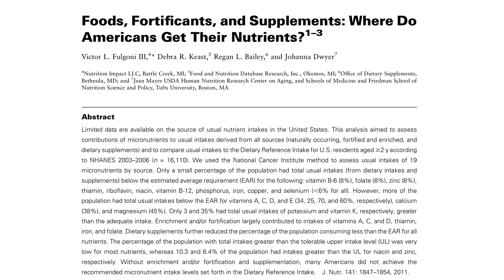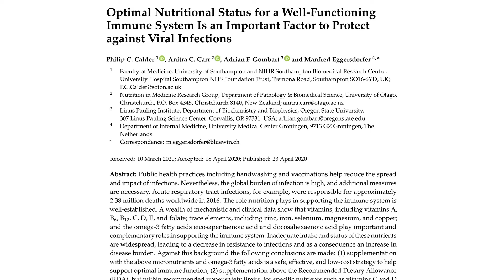How micronutrient inadequacy may lead to immune dysfunction | Rhonda Patrick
Nutrition plays an essential role in immune function. Most people living in the United States obtain sufficient protein, carbohydrates, and fats in their diet. However, many people lack essential vitamins and minerals, which must be obtained from our diets since we cannot make them. Several vitamins and minerals play important and complementary roles in supporting both the innate and adaptive immune systems. In this clip Dr. Rhonda Patrick discusses how deficiencies or insufficiencies in micronutrients might negatively affect immune function.